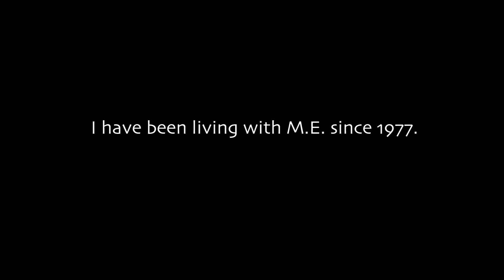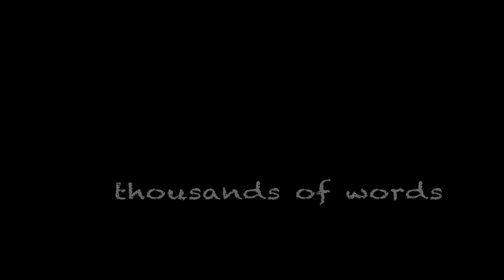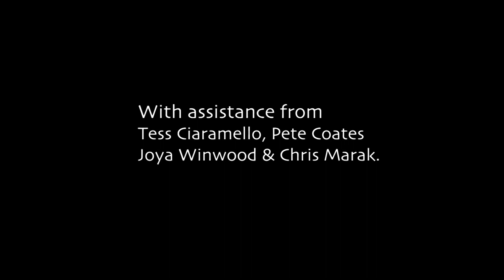BedFest 2017: Laura Vitale (California), Nobody Knows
I've recorded another more polished version of “Nobody Knows” with 2 amazing local musicians accompanying me on piano and cello. This more simplified version was recorded solo from my bed in GarageBand.

Over the years I've written many songs about ME, some for advocacy, some more personal. You can hear several of them on my Sound Cloud

I wrote “Broken” for bringing attention to Karina Hansen's plight. “Red Shoes” (with lyrics by Hazel Howard) was created to promote Red Shoe Day on behalf of Lyme patients in Australia. I wrote “Hey Fauci” to vent my anger at our government agencies' continued denial of M.E. I also wrote a song for MillionsMissing last fall. One of my favorite M.E. songs, “Punch In the Face”, was inspired by a quote from Jen Brea describing her crashes -- "It's like a punch in the face you get for trying to feel alive." I rocked out and went electric on that song, which was a lot of fun.

The very first song I wrote about being chronically ill (back in the 90s) was “From a Window”, which is the title song of an album I produced with local musicians in 2000. I went through a partial remission at the end of the 90s which made that possible. I was much healthier back then. You can hear that song on youtube And this one, Morning Comes, with Barry Phillips on cello, which includes video of my paintings.

I have more art on my website in the gallery page, where I've posted several of my books of paintings, drawings and photographs. You Don't Look Sick (Paintings of an Invisible Illness) is specifically about my many decades with M.E.

I have my first album of songs on BandCamp. and am currently attempting to post more recent songs there as well.

Last, but not least, I wrote a short article about the "night sea journey" of my illness for The Dasein Project, an online literary journal, a few years back. It summarizes the critical role creativity has played in my life.

I always say that art and music are my personal saviors, because they really are! I could not have survived the angst and agony, the dread and fury, of nearly 40 years of this damn illness without being able tap into the creative jet stream for release and relief.